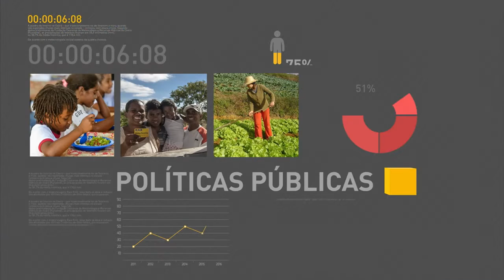IBGE revisa desempenho da economia brasileira em 2014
REPÓRTER NBR 12H - 17.11.16: O IBGE revisou para cima o desempenho da economia brasileira em 2014. Segundo o instituto, o PIB brasileiro foi de 0,5% no período. E mais: Ministério da Integração Nacional irá acelerar o auxílio federal ao município de Petrópolis (RJ), atingido por fortes chuvas. Veja também: presidente Michel Temer se reuniu com senadores para falar sobre a PEC 55, que impõe teto aos gastos públicos pelos próximos 20 anos.